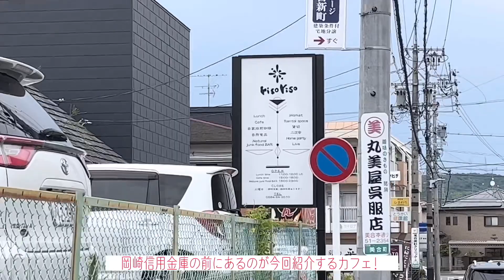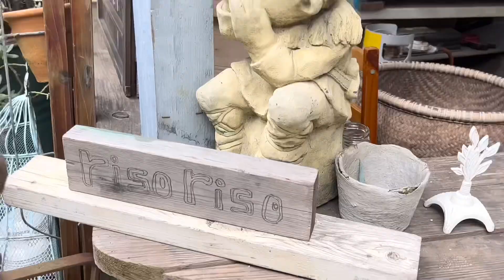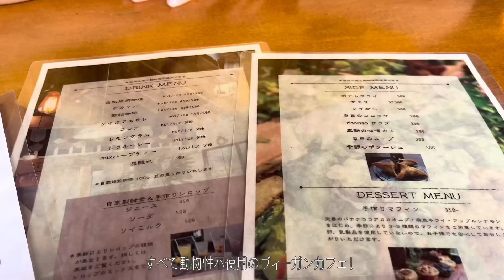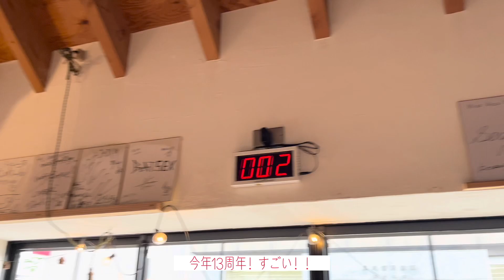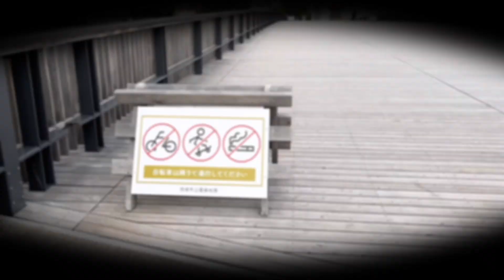【岡崎グルメ】岡崎一美味しくて体に良いヴィーガンカフェ紹介✨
岡崎の渡辺直美こと、エイミーデス♪

ずっと紹介したくてやっと紹介できました！
私にとって岡崎一のヴィーガンカフェです💯

岡崎に遊びに来た際は
ぜひ、一度足を運んでみてください😌

体に優しい素材、味付け、落ち着く空間。
全てが完璧なんです。

そしてゲストで来てくれたかんちゃん！
一日付き合ってくれてありがとう🧡

かんちゃんとは、
インドネシア・バリへのボランティアツアーで知り合いました◎

９月からまた新しい人生を歩むかんちゃん
ずっとずっと応援してるよ🍀

離れちゃうのは寂しいけど遊びに行くね〜！
新しいかなえの人生に幸あれ✨

本日も最後まで読んでくださりありがとうございました💕

さあ、次の動画までバイビーズ✈️

☁️「本日紹介させていただいたカフェ」
　店名：riso riso
　住所：愛知県岡崎市美合新町15-6
　　　　🚃名鉄美合駅から徒歩３分